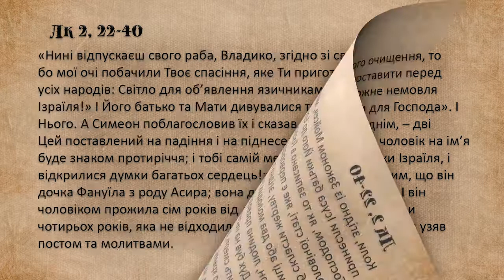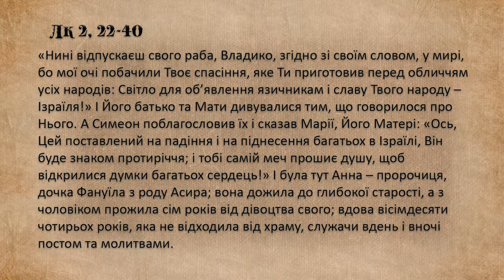ПОЛЕЗНЫЕ СОВЕТЫ ВЕРУЮЩИМ. "Дорога до серця" Стрітення Господнє, Лк 2, 22-40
This video is owned by EWTN and was provided by EWTN Ukraine management for posting on this channel.
Це вiдео належить EWTN i було надано керiвництвом EWTN Ukraine для розмiщення на даному каналi.
EWTN (Eternal Word Television Network) - це всесвітня медіа-мережа, яка транслює програми через телебачення, радіо, та інтернет. Нині вона доступна в понад 150 млн помешкань у 140 країнах світу. EWTN заснована в 1980 р. монахинею Матір'ю Марією Анжелікою від Благовіщення і почала мовлення 15 серпня 1981 р. із монастиря Богоматері Ангелів в Айрондейлі, штат Алабама. В Україні EWTN розпочало мовлення 7 грудня 2011 р.